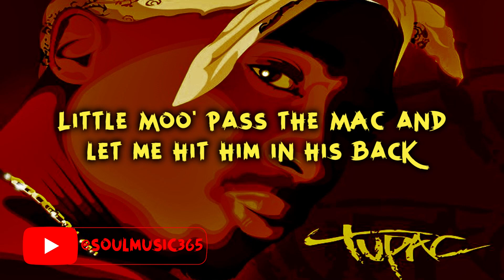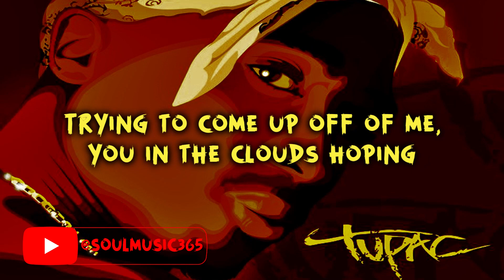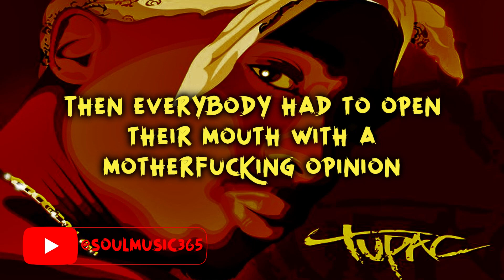2Pac - Hit 'Em Up ft. Outlawz (Lyrics) Video HD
2Pac - Hit 'Em Up ft. Outlawz (Lyrics)